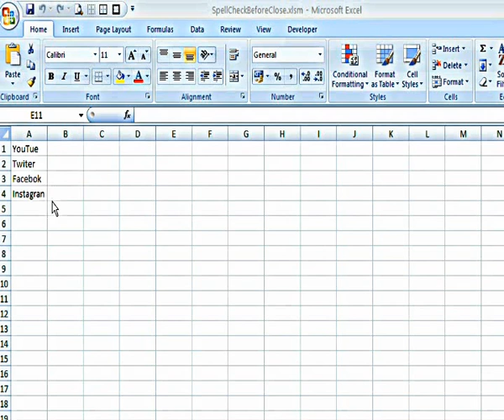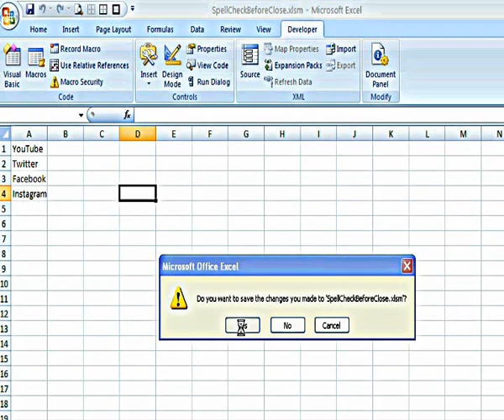VBA EXCEL Spell Check on Close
Used Workbook_Open to add the data to the spreadsheet
Closed with Spell Check and Saved Changes